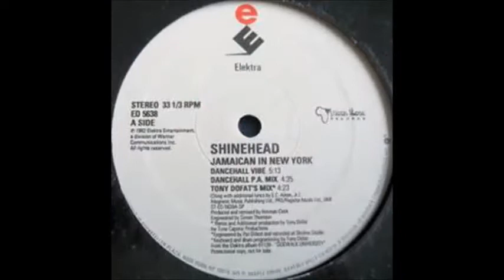Shinehead _ Jamaican in New York 1993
Shinehead (born Edmund Carl Aiken, 10 April 1962, Kent, England) is an English-born, Bronx New York raised Jamaican reggae singer/toaster/rapper.
Career[edit]
He began his music career by performing for different New York reggae dancehall sound systems in the 1980s, most notably Tony Screw's Downbeat The Ruler, based in The Bronx.

His recording debut was in 1986 on the African Love Music independent record label with "Who The Cap Fits (Let Them Wear It)" from the album Rough & Rugged. In his early years, Jeff Buckley led his group on guitar and lent a hand with backing vocals. He appeared on Sly and Robbie's 1987 album Rhythm Killers.

Shinehead was signed to a recording contract by Artist & Repertoire Representative Raoul Roach with Elektra Records in 1988, and remained with them until 1995.

His best-known single was the cover version of Sting's "Englishman In New York", re-titled as "Jamaican In New York" (1993). It reached #30 in the UK Singles Chart in April 1993.[1] The single featured on the Sidewalk University album.

He is largely credited as being one of the original acts to cross hip-hop with reggae music, now known as reggae fusion, with songs such as "Try My Love" in 1992.[2] Shinehead's vocal talent can be heard across various tracks on the "Unity" (1988) and "The Real Rock" (1992) albums. His rapid deejay chat style can be heard on stellar tracks like "Cigarette Breath", "Gimme No Crack" and "Do It With Ease". Shinehead's melodic, singjay approach is present in songs like "Strive" while he brings more hip hop flavor in tracks like "Chain Gang".

His "Chain Gang" was the first video to be shown during a regular season episode of Yo! MTV Raps, in 1988.

Discography: Albums
1986: Rough & Rugged
1988: Unity
1990: The Real Rock
1992: Sidewalk University
1994: Troddin´
1999: Praises